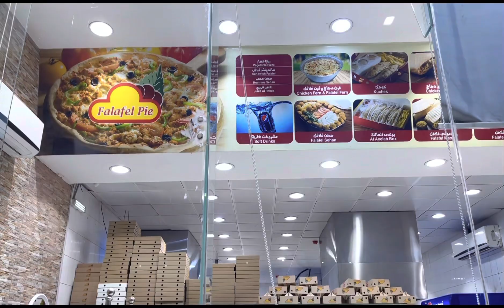Happy New Year …Welcome 2023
A blessed new year to each and everyone…